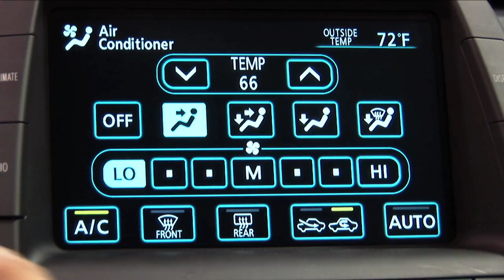Elgin Community College Automotive Program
An overview of Elgin Community College's Automotive Program, The degree in automotive service provides training in all phases of automotive maintenance work for all type of vehicles.
The specialty study covers the function, construction, operation, and servicing of
automotive components including fuel systems, manual and automatic transmissions,
suspension and brake systems, driveline units, heating and air conditioning, electrical
systems, computer controls and emission systems. Diagnosis and trouble shooting, shop safety and shop procedures are also covered.
The certificates in automotive electrical, brake and suspension, engine mechanical
repair, transmission and drivetrain, engine performance and auto heating and air
conditioning are ideal for building specialty skills and make nice enhancements to the
degree. Visit elgin.edu/automotive for more information.